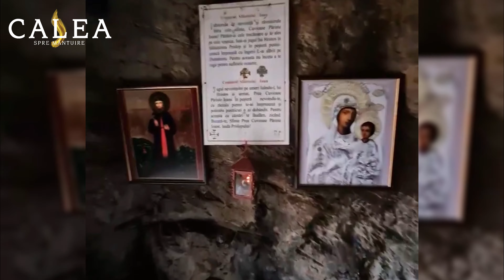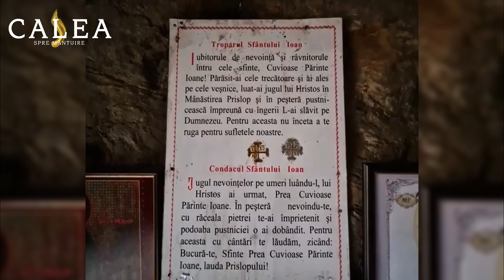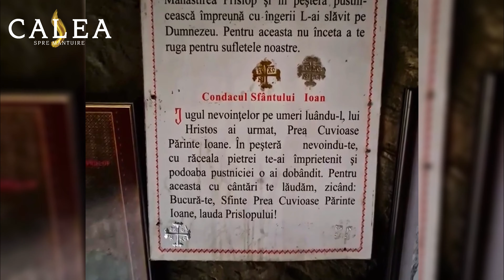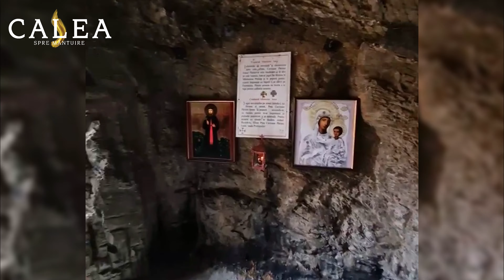La Sfântul Ioan de la Prislop și la părintele Arsenie Boca